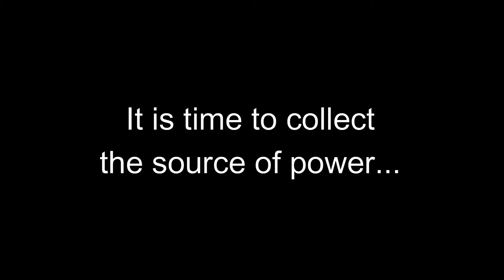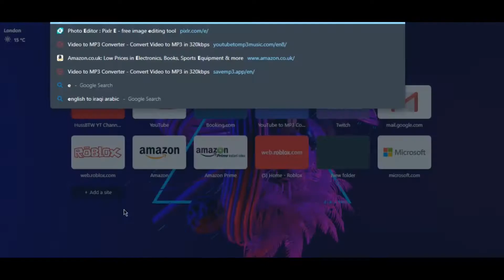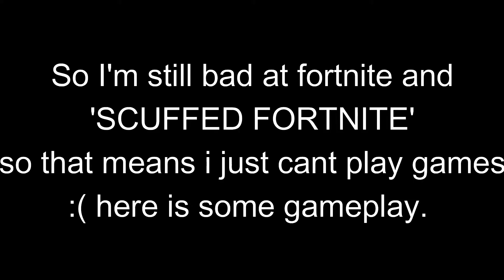Playing 'SCUFFED FORTNITE' (1v1.lol)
So... I'm kinda bad at playing Fortnite so I thought is Fake Fortnite better than the real one? Here you can find out... Please don't skip the video to found out lol I want money.